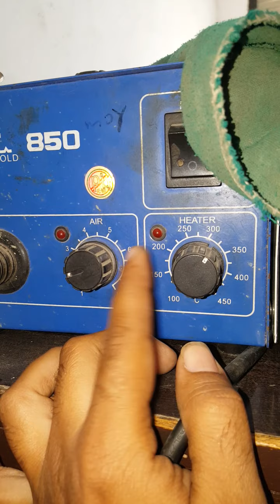amplifier ka IC utare Aasan tarike se